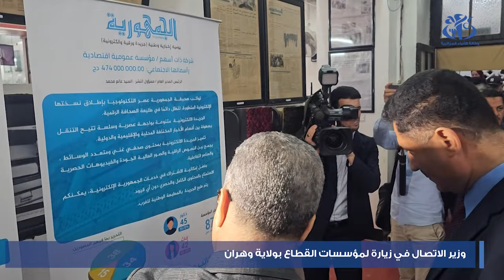وزير الاتصال في زيارة لمؤسسات القطاع بولاية وهران